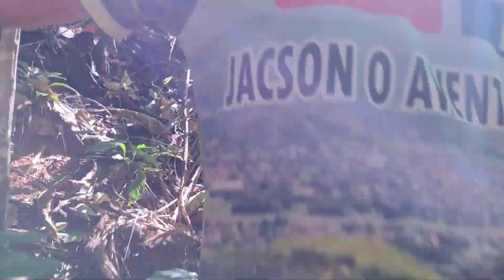Reconhecimento de xerem para subir no topo da congonha